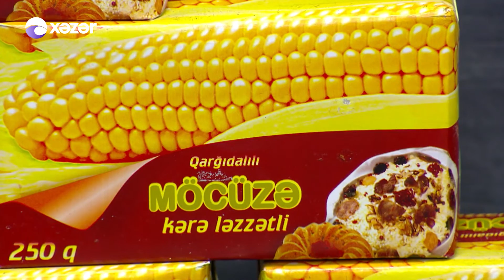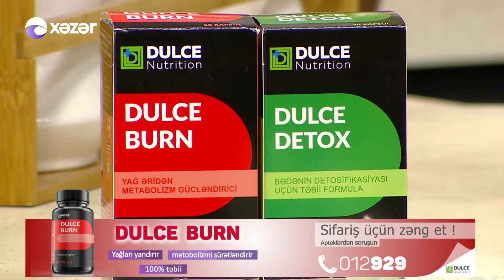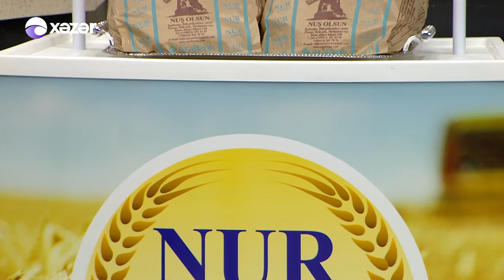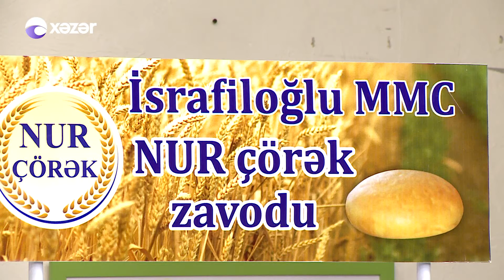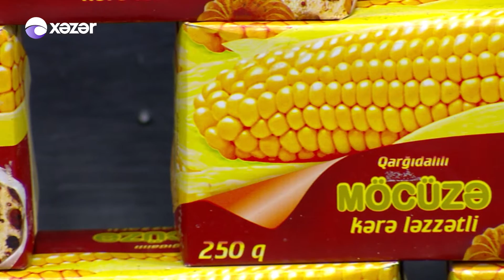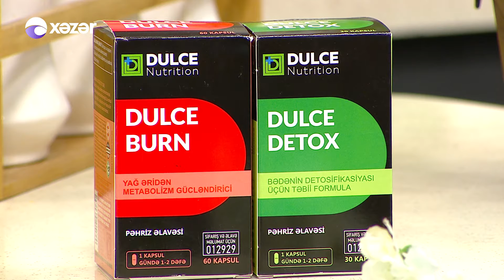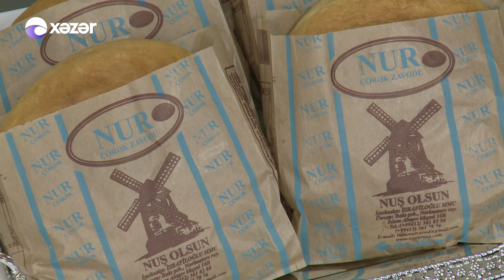Nuş olsun (29.05.2018)